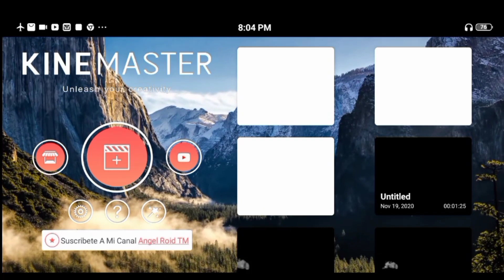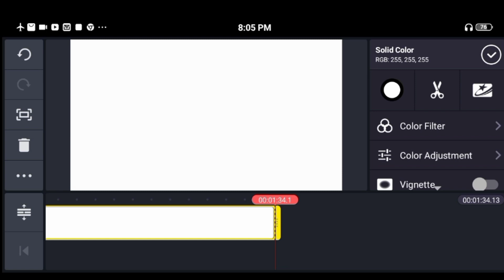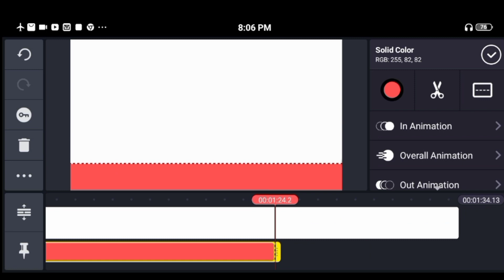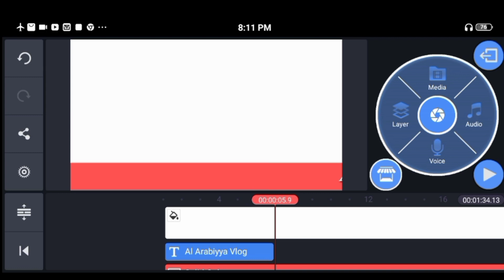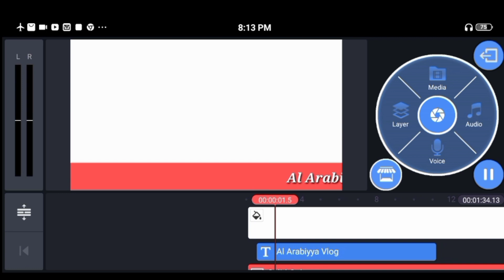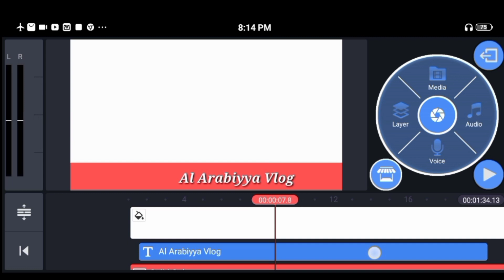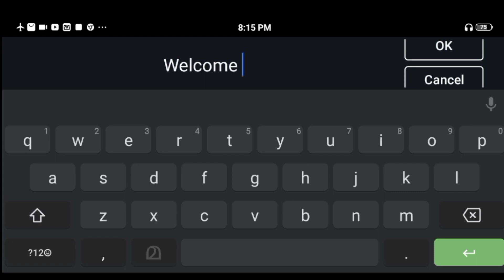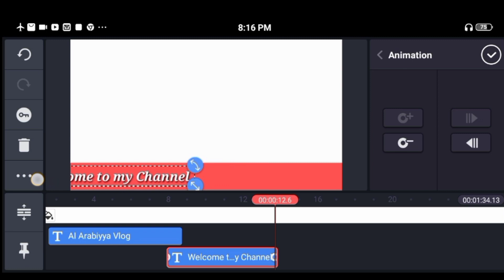വീഡിയോയിൽ ടെക്സ്റ്റുകൾ സ്ക്രോൾ ചെയ്യിപ്പിക്കാം | How to add scrolling texts in KineMaster video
Tutorial on adding  scrolling texts in KineMaster video